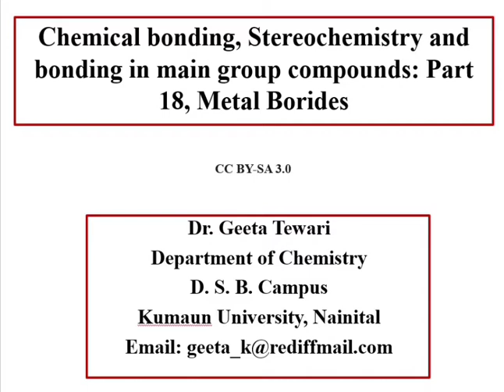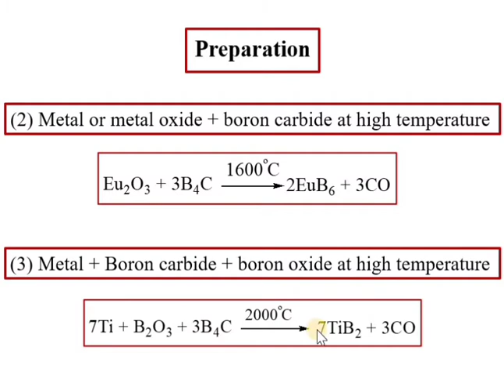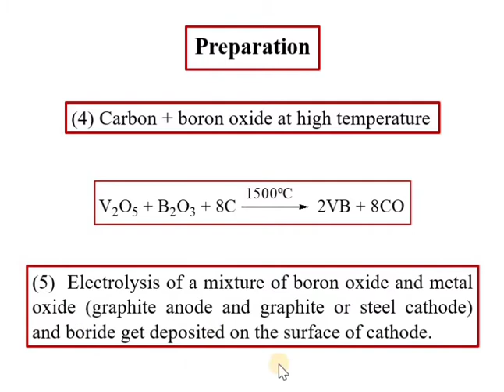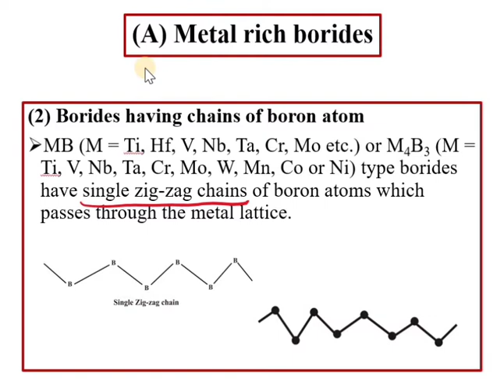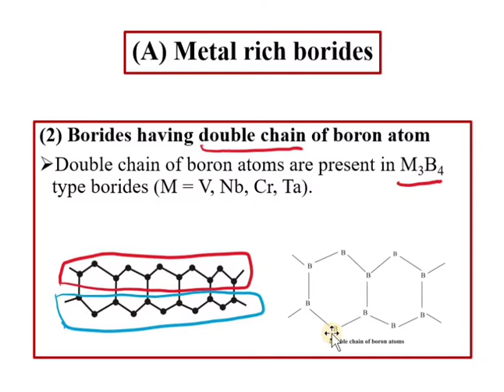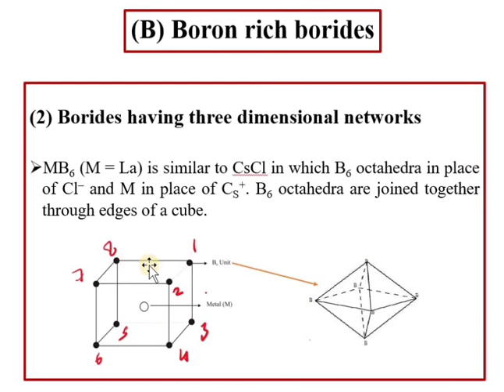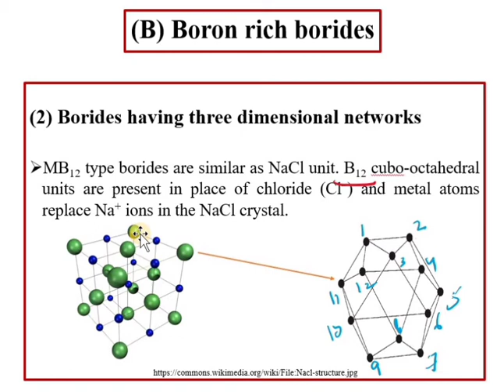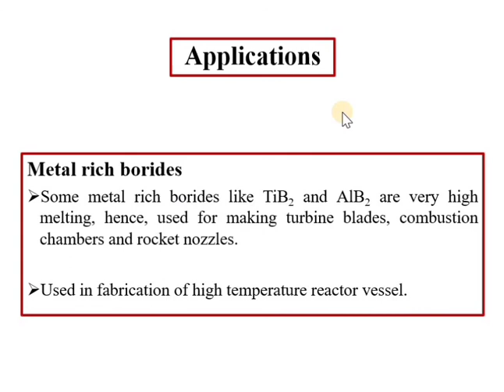Metal Borides, Part 18, Stereochemistry and Bonding in Main Group Compounds by Dr Geeta Tewari